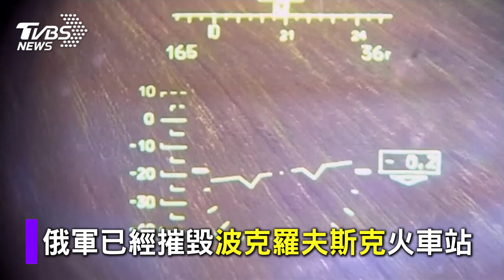【圖文說新聞】烏最大航空發動機廠遭摧毀 俄坦承發射高精準飛彈攻擊｜TVBS新聞